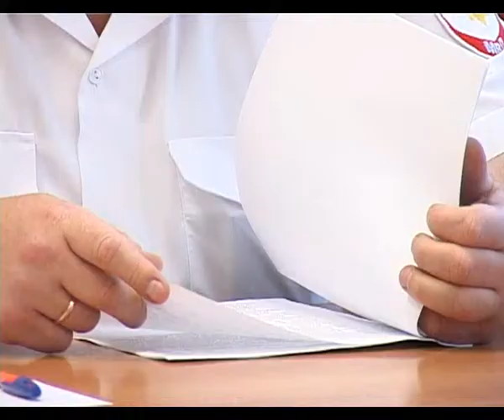Совещание по мигрантам